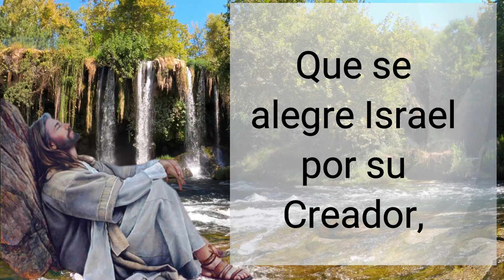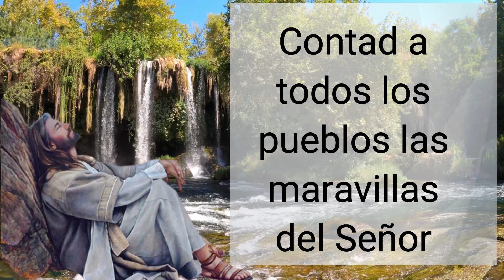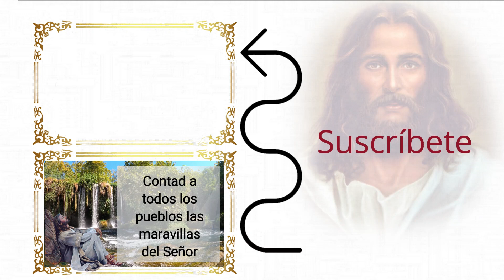🕯️ Salmo del día de hoy Lunes, Mayo 10 de 2021 (Lectura del día)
Salmo catolico ♥  【 ORACIÓN DE GRAN PODER 】

Sal 149, 1bc-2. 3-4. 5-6a y 9b R/. El Señor ama a su pueblo

resuene su alabanza en la asamblea de los fieles;
que se alegre Israel por su Creador,
los hijos de Sión por su Rey. R/.

Alabad su nombre con danzas,
cantadle con tambores y cítaras;
porque el Señor ama a su pueblo
y adorna con la victoria a los humildes. R/.

Que los fieles festejen su gloria
y canten jubilosos en filas:
con vítores a Dios en la boca.
Es un honor para todos sus fieles. R/.